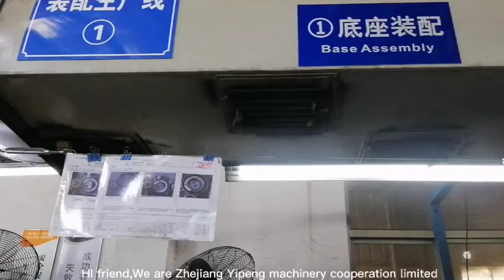2022年8月28日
Hydraulic car jack manufacturer bottle jack production line